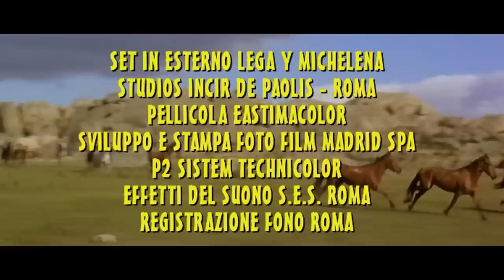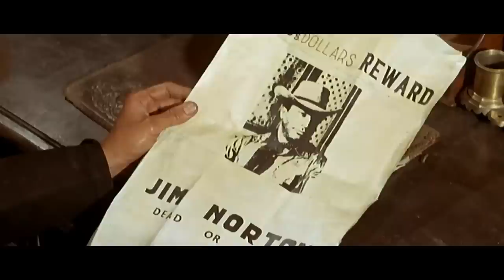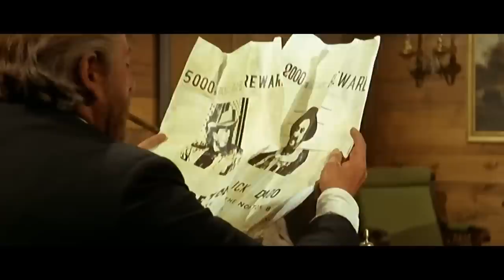Pochi dollari per Django | Western HD | Film Completo in Italiano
Regia: Leon Klimovsky, Enzo G. Castellari
Sceneggiatura: Manuel Sebares, Tito Carpi
Star: Anthony Steffen, Gloria Osuna, Ennio Girolami

Inviato nel Montana per dare la caccia ai rapinatori di banche, un cacciatore di taglie toglie la stella a un sostituto dello sceriffo che non ha raggiunto la sua destinazione e si intromette in una guerra tra agricoltori e allevatori.
(1966)